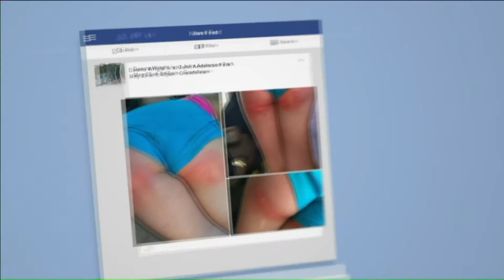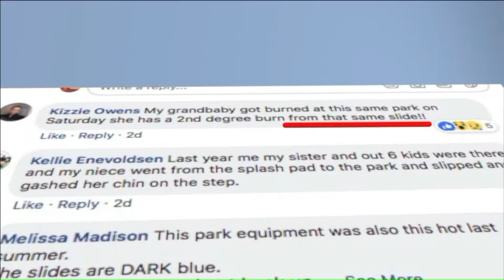Little girl burned from playground